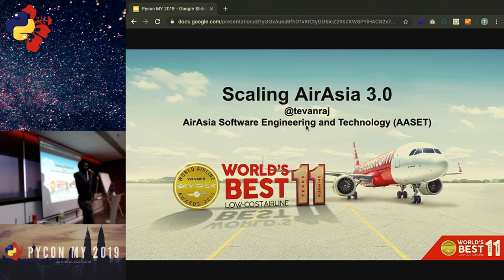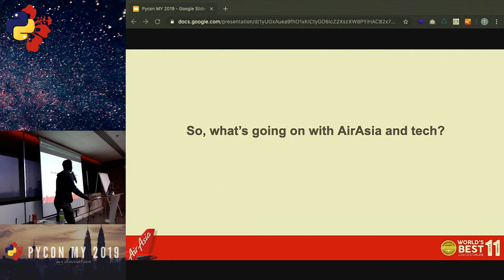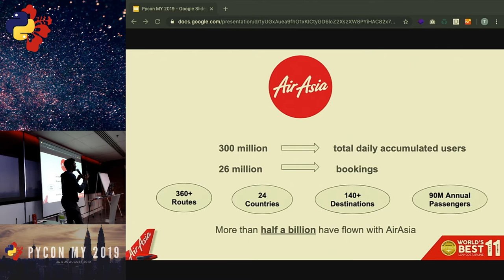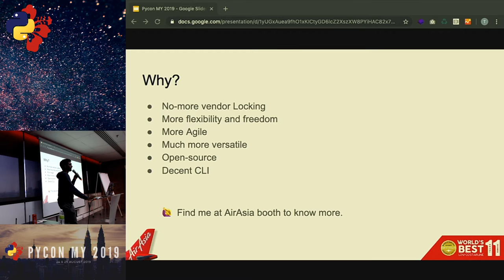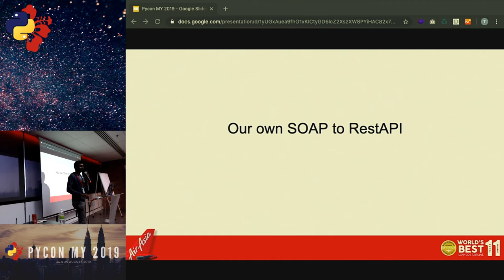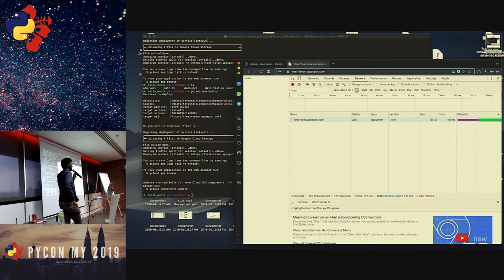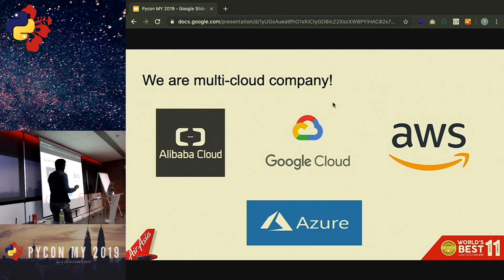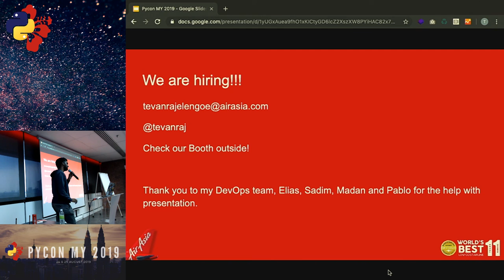PyCon Malaysia 2019 - Scaling Air Asia 3.0